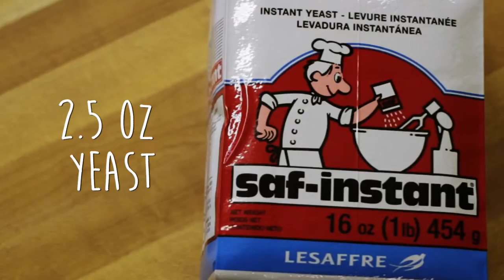Homemade Cinnamon Rolls [How Do You Do]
This recipe makes 5 dozen of THE MOST DELICIOUS cinnamon rolls ever.  If you prefer to make only 1 dozen of these tasty treats, then divide each ingredient by 5.

Ingredients:
2.5 oz Yeast
10 Sugar
2.5 qt Warm Water
6 oz Shortening
7 oz Milk Powder
15 cups Brown Sugar
2/3 cup Cinnamon
2 lbs Butter
Flour until dough pulls away from mixing bowl

Equipment that I use:

Camera:  Canon T3i
Lenses:  Canon 50mm 1.8, Canon 50mm 1.4, 40mm 2.8 and 24mm 2.8
Edited with: Adobe Premiere CC